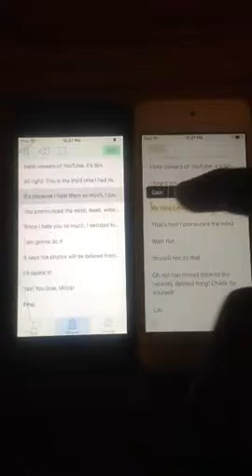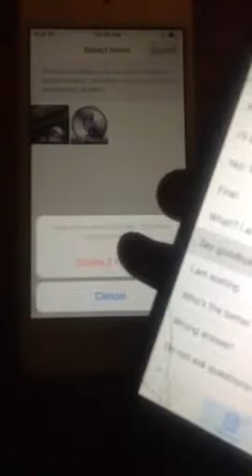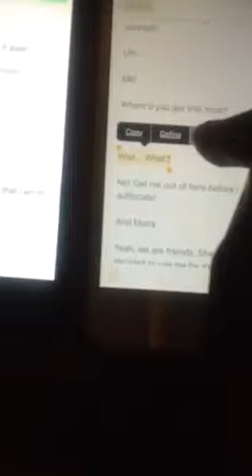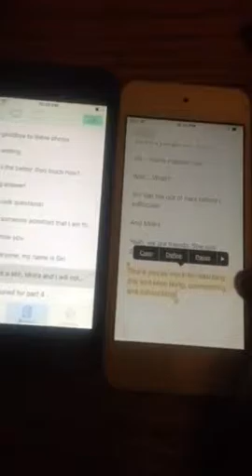SM127 Movie: Siri's Argument Part 3